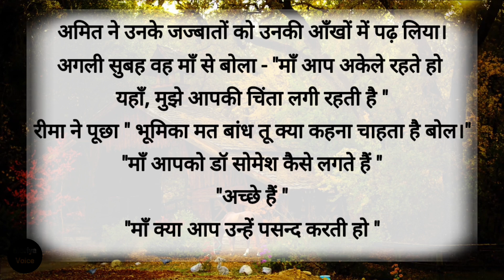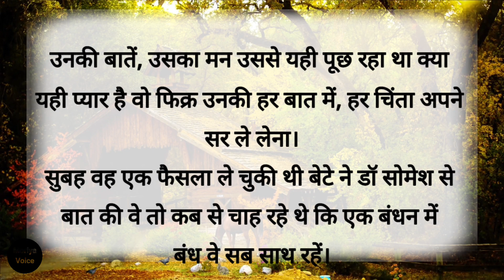क्या यही प्यार है|heart touching story|emotional story |hindi story|moral stories|moriya voice